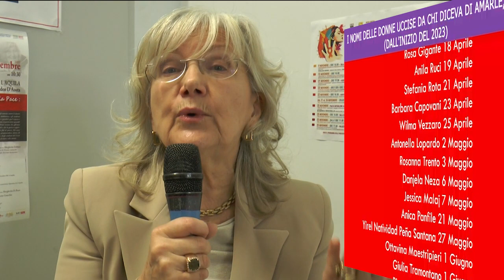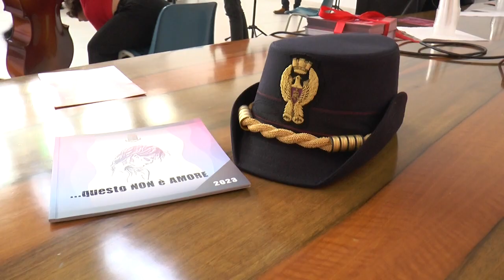25 Novembre; Rotary Club L’Aquila giornata mondiale contro la violenza sulle donne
25 Novembre;   Rotary Club L’Aquila   giornata mondiale contro la violenza sulle donne